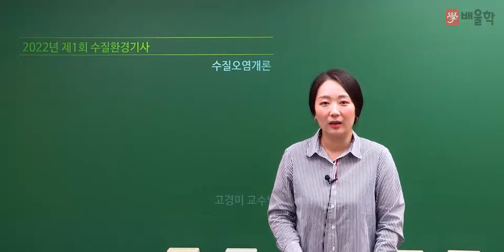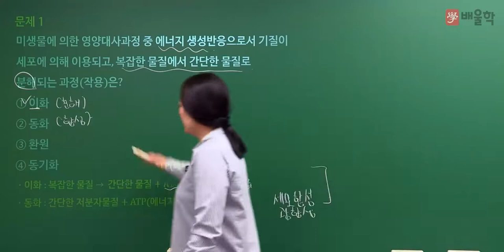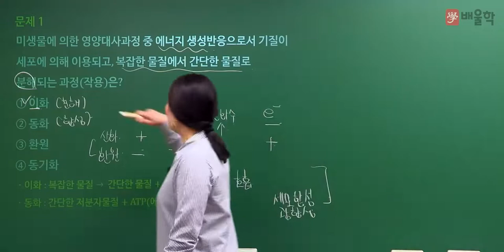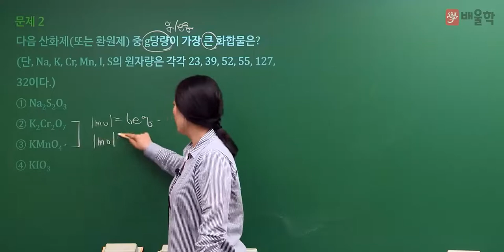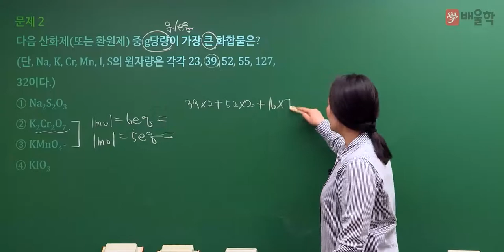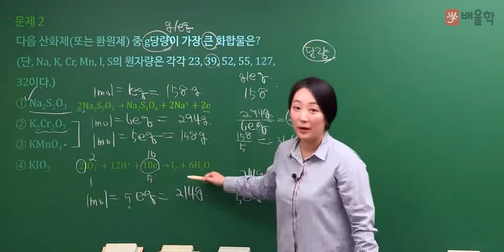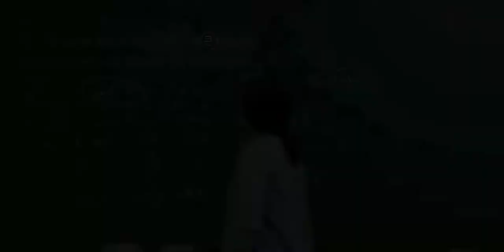[수질환경기사 필기] 2022년 1회 필기 기출 풀이 1과목 수질오염개론 - 고경미 교수님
2022년 1회 수질환경기사 필기 1과목. 수질오염개론 기출문제 해설 강의!